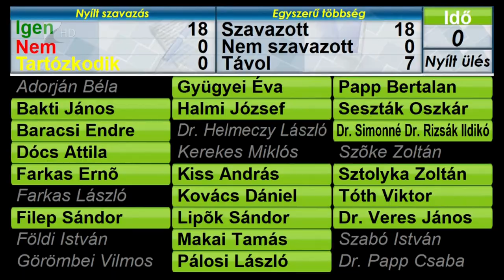Megyei közgyűlés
Beszámolókat fogadott el és fejlesztési forrásokról döntött csütörtöki ülésén a megyei közgyűlés. Ellenszavazat nélkül támogatták a képviselők a Kölcsey Televízió 2021-es beszámolóját és döntöttek a Megyeháza épületének energetikai felújításáról is. A testület támogatta a TISZA Európai Területi Társulás beszámolóját is, amelyből kiderült, hogy az orosz-ukrán háború miatt veszélybe került a Beregszász mellett, Jánosiban épülő hulladéklerakó ügye. A közgyűlés elnöke abban bízik, hogy sikerül a feltételeket megteremteni és elindulhat a kivitelezés.